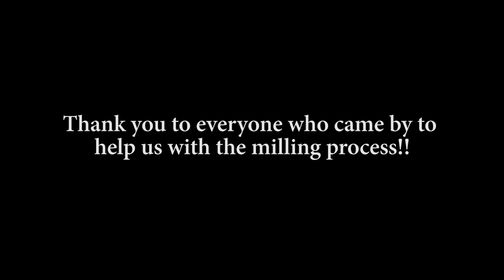Acorn to Arabella - Journey of a Wooden Boat - Episode 5: Transition from Milling to Boathouse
We finish up the milling with a very exciting drop of one last pine tree and then transition into putting up the boat house.